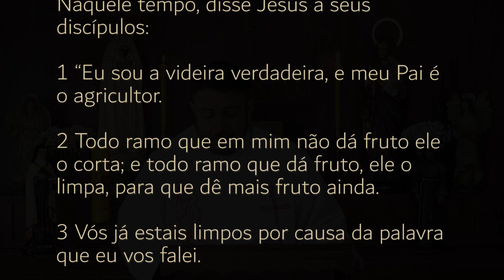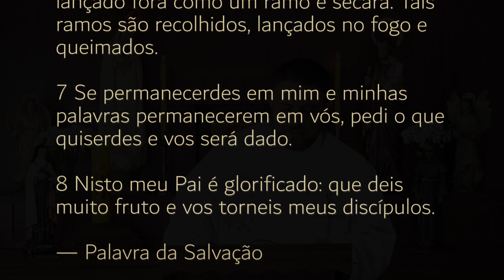Homilia Diária | Quarta-feira - 5ª Semana da Páscoa (Jo 15,1-8)